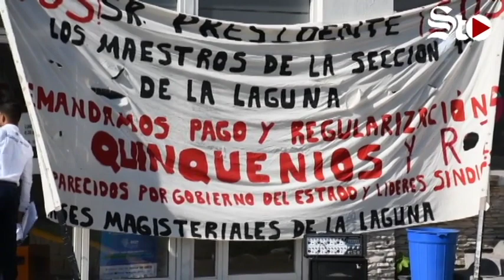Docentes cierran oficinas de Recaudación en Gómez Palacio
Ante la falta de respuesta de las autoridades estatales, el Movimiento Base Magisterio tomó las oficinas de Recaudación de Rentas ubicas cerca de la réplica de la Torre Eiffel, de Gómez Palacio.